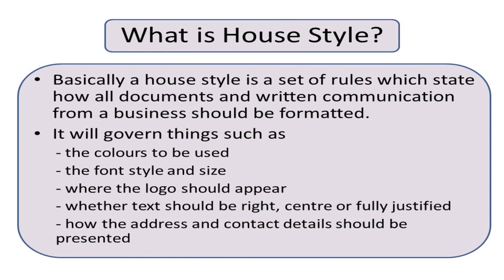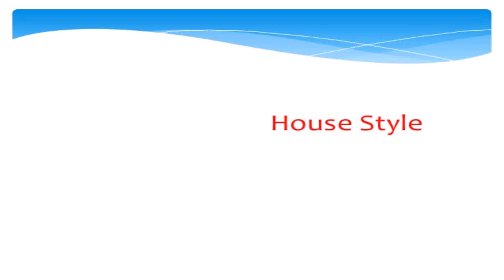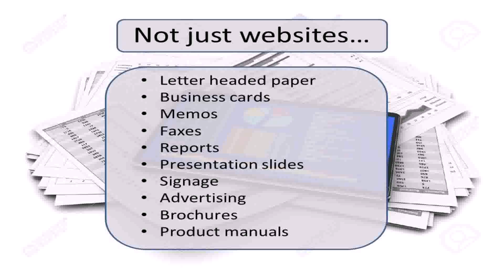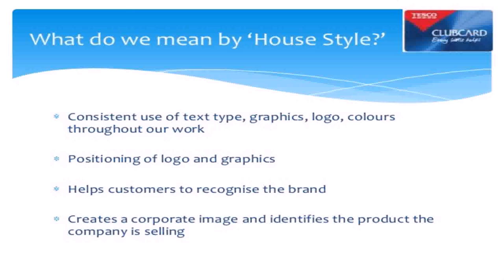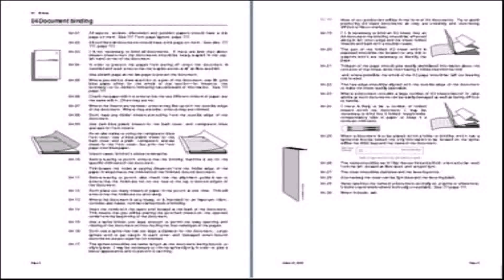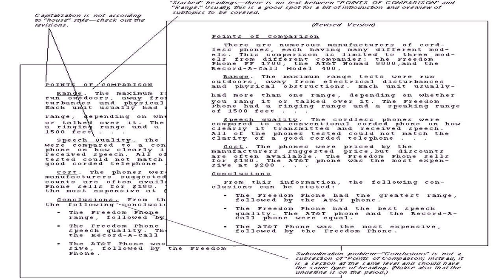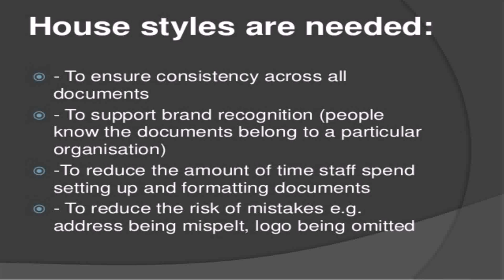House Styles On Documents (see description) (see description)